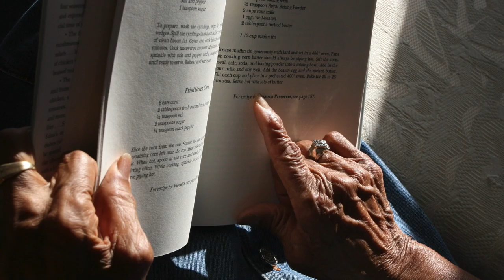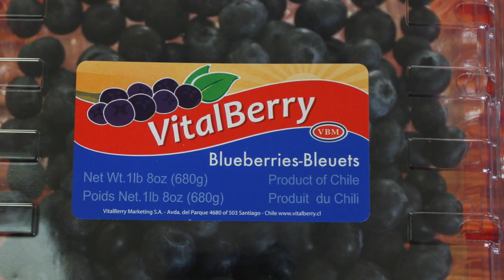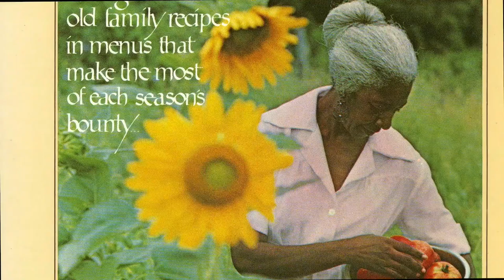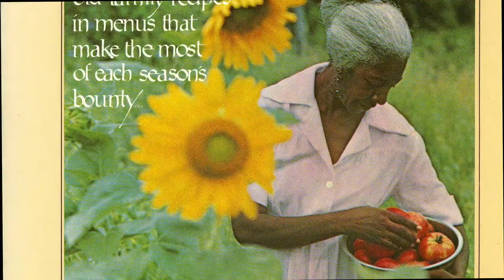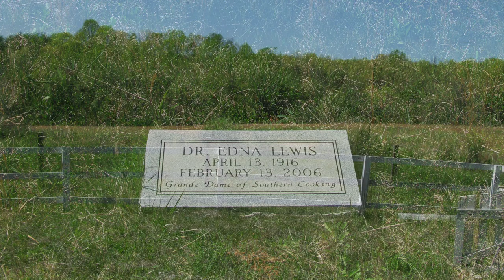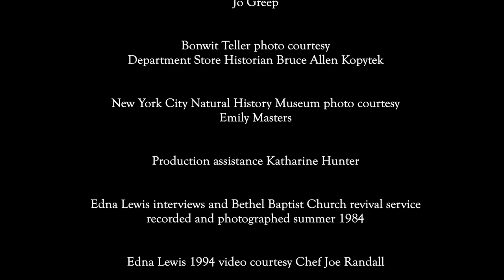In the Season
The documentary In the Season: The Edna Lewis Story, celebrates the remarkable life and legacy of "The Grande Dame of Southern Cooking". The film, by Phil Audibert, traces her unique journey from a community founded by freed slaves in Orange, Virginia to a career that saw her gain acclaim around the world for her countless contributions to southern cuisine.